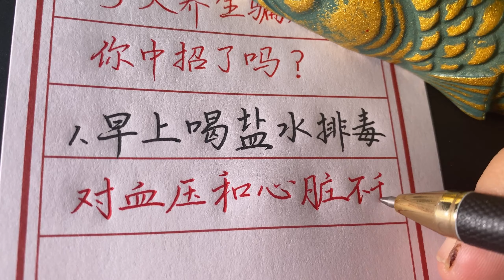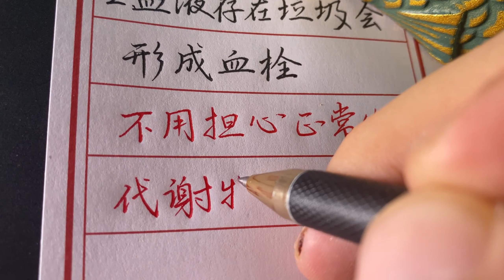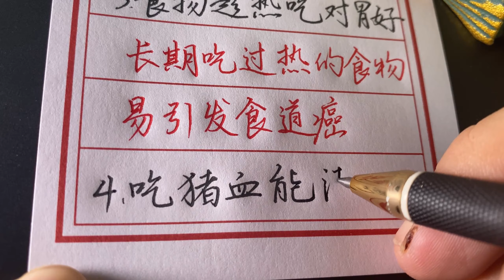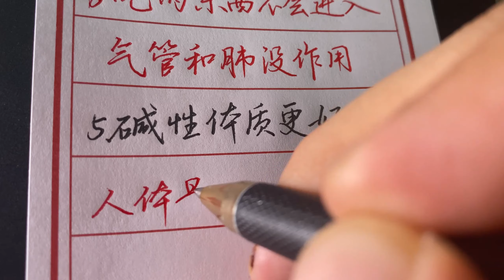【老人言】中老年人五大养生骗局，快看你中招了吗？chinese calligraphy